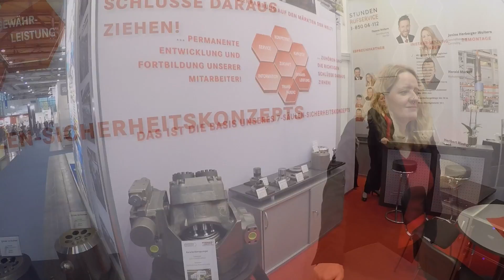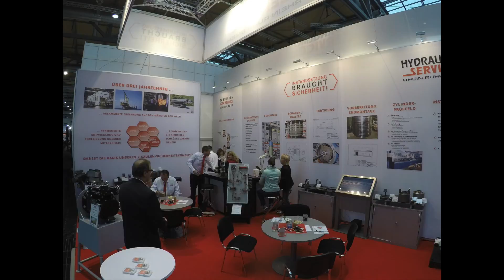Die Hydraulik-Service Rhein-Ruhr GmbH auf der Euroblech 2016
Bei allen Besuchern unseres Messestandes auf der EuroBLECH 2016 in Hannover möchten wir uns herzlich bedanken!

Thank you very much for visiting our booth at the EuroBLECH 2016 in Hannover, Germany.